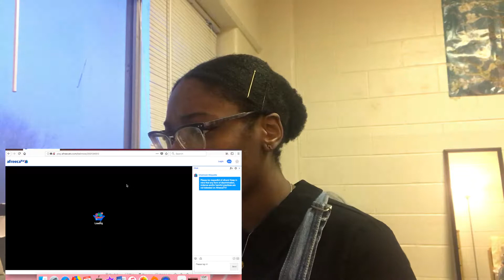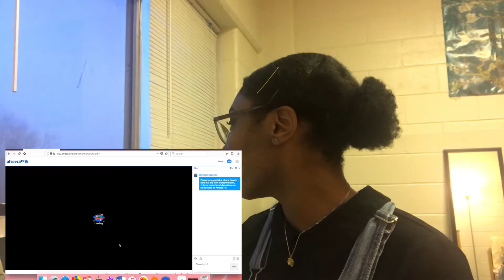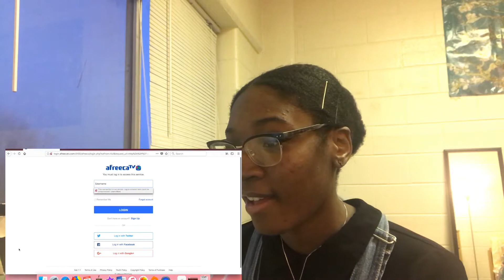Lets Check this out | AfreecaTV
Hello It's Rachie

Lets watch some BJ's

I got bored and want to see the professionals or the creators of the mukbang.

~ I Found out about this site throw Simon and Martina's videos~

Intro/outro: Stellar - Sting